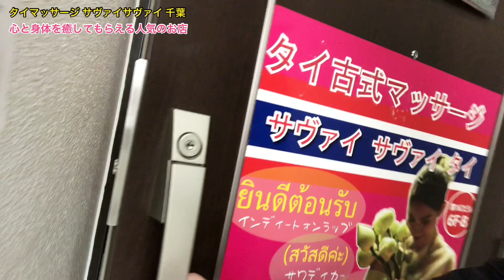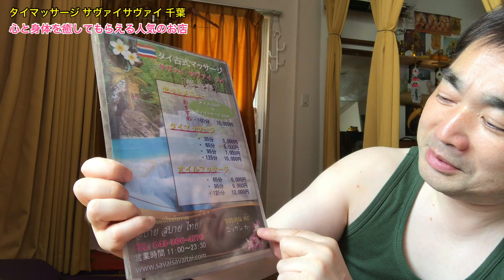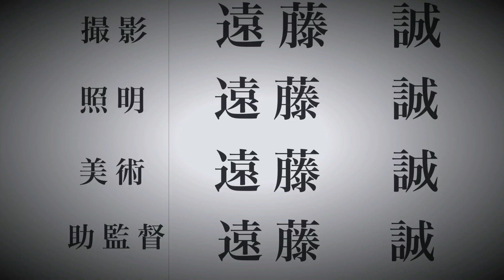【千葉タイマッサージ】タイの熟女マッサージ‹サヴァイサヴァイ›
店名：サヴァイサヴァイ
住所：千葉県千葉市中央区中央3-4-13 第16CIビル 6F-B